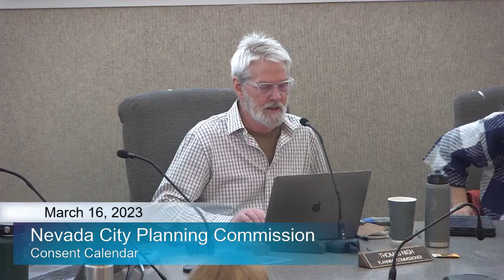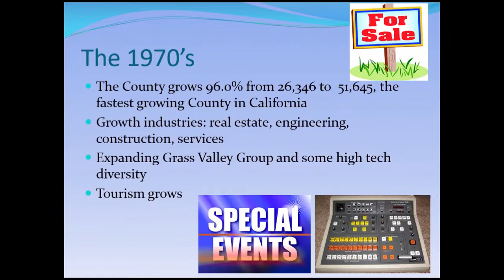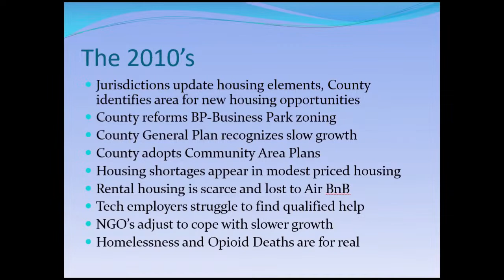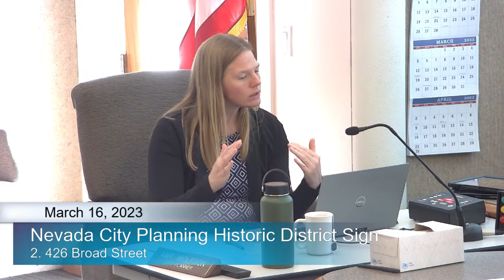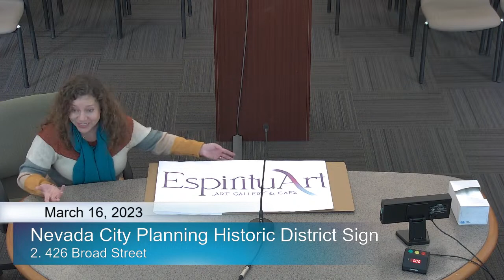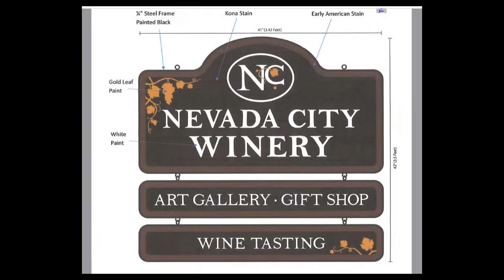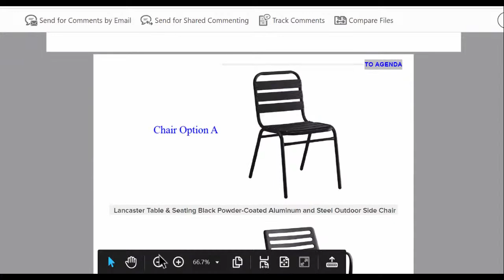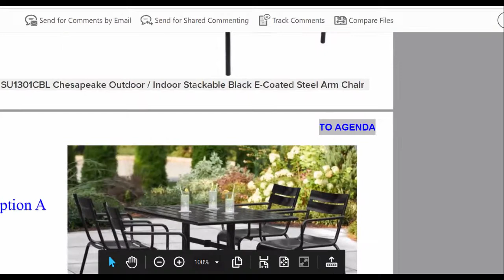Nevada City Planning Commission Meeting March 16, 2023